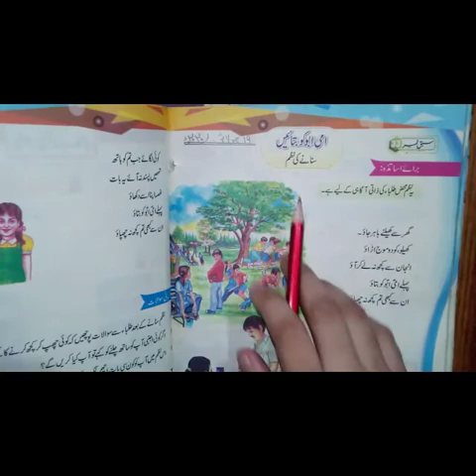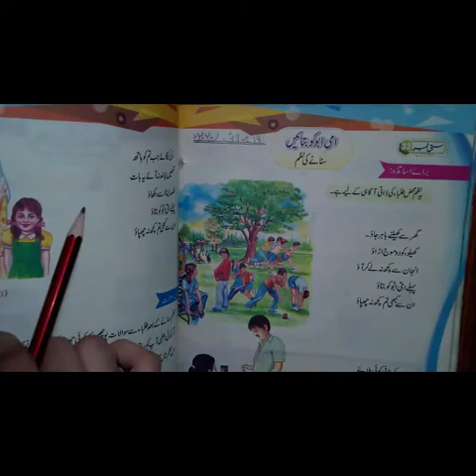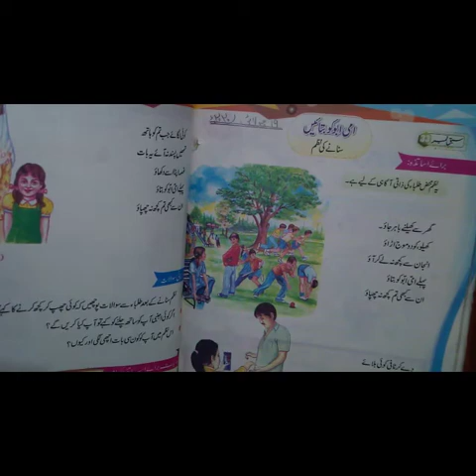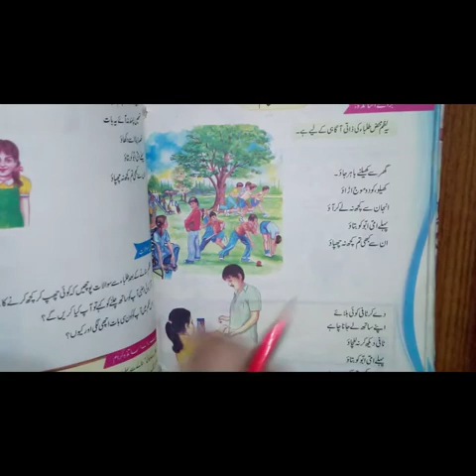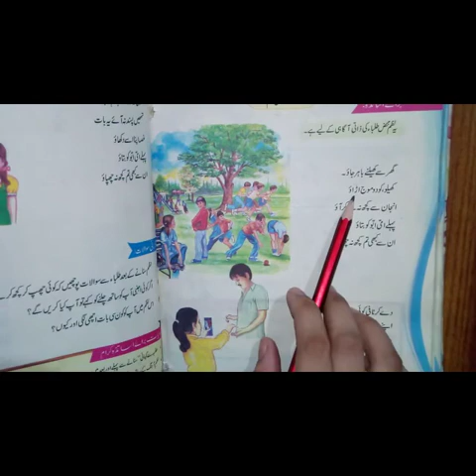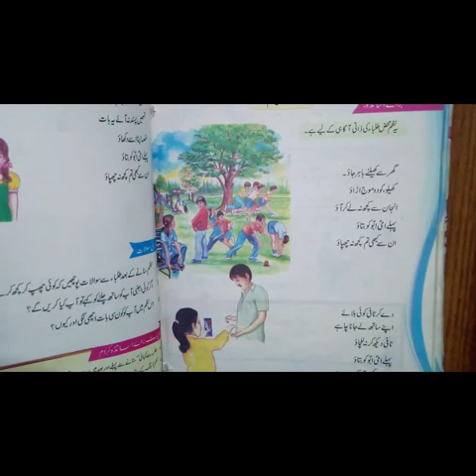Lecture# 99 Grade one/ urdu pg: 117 (Nazm) Ami Abu Ko bataw( part :1)